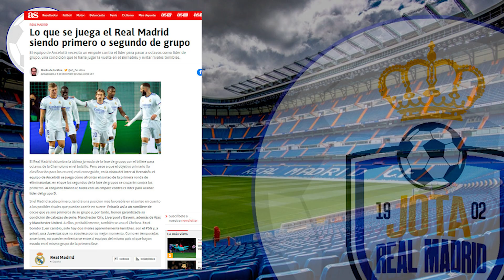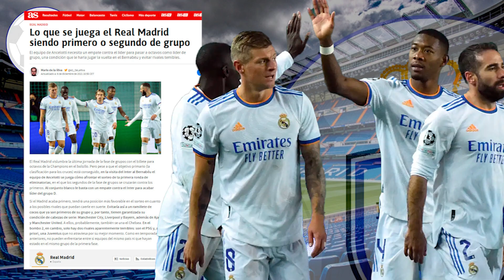¡MENUDO DINERAL! | La CIFRA RÉCORD de millones que el R.Madrid podría acumular si gana al Inter